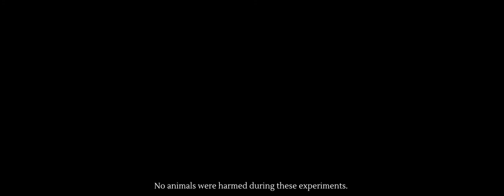Google Pixel 2 XL: cinematic experiments 2 - slow motion.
My second "Cinematic" test with the Google Pixel 2 XL and the Filmic Pro App.

My thoughts on the "technical" side:

I - Jagged Edges!!! Very sad to discover that the 120fps recording presents jagged edges all over the place :( ... I've been told this is caused by the lack of processing power of the smartphone at this frame rate and recording quality (100Mbps / 1080p)...

 I would love to hear from any other smartphone user (Iphone etc.) if you have experimented the same limitations.

Conclusion: if I really wanted to fully exploit filmmaking on a phone, I should have gone for the Iphone 8 or X. I was mislead because the Pixel's 2 camera is better than the Iphone (according to other sources), but the Iphone has better processing power (My own conclusions and opinions gathered from sveral online sources).

II - Autofocus constantly hunting! Which also ruins the final experience. I've also experimented several focus hunting while capturing larger subjects, but less than when filming such a tiny universe (microcosmos documentary really captivated me a long time ago!)...

III- 10+ for the "macro" capabilities of the Google Pixel 2 though. Don't you think?

IV - Slow Motion. This is interesting. It is so difficult to be conscious and aware of the time dilating when recording at 120fps. Funny!

The Bugs:

the first one. At first I was worried because I thought this bee was scouting for the hive to build the nest (right on my bedroom's door ha!) but I found out it was in fact a lonely bee. There are several subspecies of bees that are "loners". I guess this was the "carpenter bee". They are totally harmless, some of them don't even have a stinger, and they are pollinators too, so do not panic if you stumble upon one, leave them to their business!!

The tiny Jumping Spiders (well and not so tiny too)... I love them! Such a range of colors and shapes, but always that common trait of having a head larger that the abdomen, giving them that cool anime futuristic tank like look haha... They do not make webs, instead they stalk and jump over their preys... Can you see the Kitty face on the first one? So cool! Also, look at how they stare me in the face, they are so expressive!

The Hummingbird like bug... Always forget the name, but isn't it so weird that there is a bug so similar to the hummingbird? Hairs like feathers and all, always craving nectar and as fast as those little cute birds!

The final spider, life is as amazing as it is terrible. This is yet another "Charlotte" (charlotte's web, the film)... We have so many varieties of spiders here, it doesn't cease to impress me. This is my porch companion this year. We had many, we welcome them and coexist peacefully because they are such an effective, natural, and clean insecticide! She gave birth about a month before I published this. It was awesome to see most of the offspring reaching the top of the ceiling and blow a web thread to get carried by the wind and fly to their next home... Some of them stayed though, it is also funny to see them build tiny micro webs between the treads of their mother's web... Too tiny to film though!

This was a long video, but I was really captivated by being able to film so much life going on, and in slow motion!

The Milanese countryside boasts with life, it's amazing! This is just a very short sample of all the different insects, arachnids etc.. that dwell here. I just hope insecticides used by farmers around here, and also for the mosquito plagues (believe me, this one is necessary! It's crazy filled with those here) do not eradicate too much of these beautiful little beings!

Not all bugs are hideous, menacing, with the only purpose to ruin your happiness... Try to overcome panic when you see one. Evaluate if it is really a "life" threatening situation or not. In this experiment I've been so very close to potentially harmful bugs, you've seen some, others I could not make a decent clip of (like the giant asian wasp we have here)... I never felt "in danger", because I was calm and respectful to them!